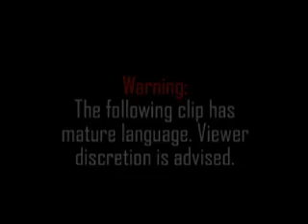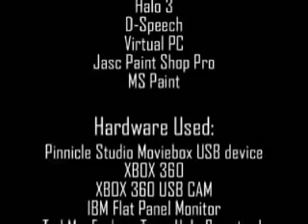Master Chief Is Invincible: Episode 1 - "Dar Dar Buddie"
MCII: Episode 1 - "DAR DAR buddie"

The beginning of a new Machinima series. This time the fight goes on into the pregame lobby.